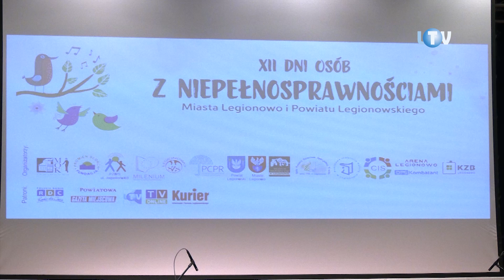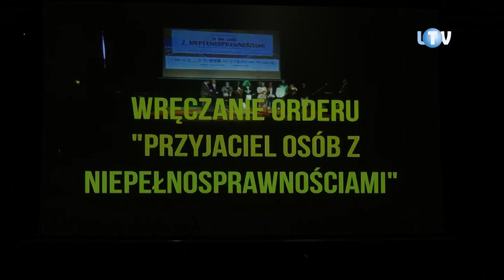To będą piękne dni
W pierwszych dniach kwietnia, jak zawsze w sali widowiskowej ratusza, nastąpiło oficjalne otwarcie XII Dni Osób z Niepełnosprawnościami Miasta Legionowo i Powiatu Legionowskiego. W swoim oraz organizatorów imieniu otworzyli je sekretarz miasta Legionowo Ida Parakiewicz-Czyżma oraz wicestarosta Konrad Michalski.